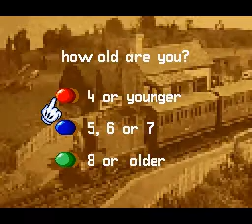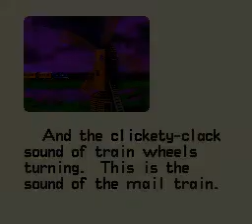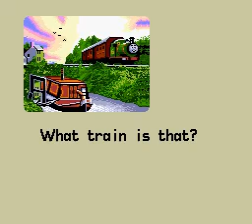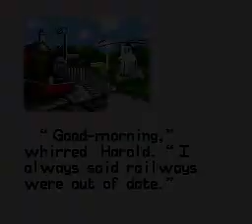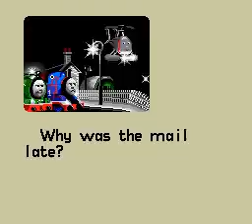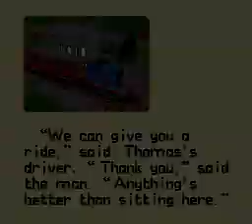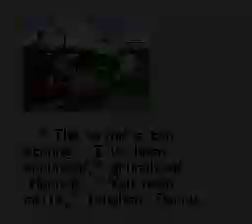Thomas the Tank Engine & Friends SNES Full Playthrough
This is my full playthrough of Thomas the Tank Engine & Friends for the SNES. I always enjoyed Thomas as a little kid, but these days, it's all about CGI animation. I wonder what they did with the old models from Seasons 1-4. I hope they weren't scrapped.